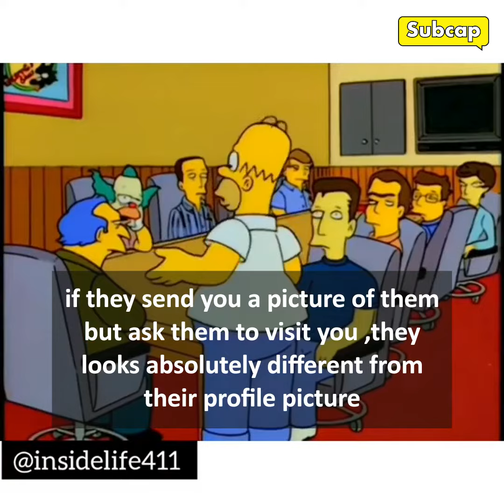15 tailless fowl if you are caught using filters in all your dp